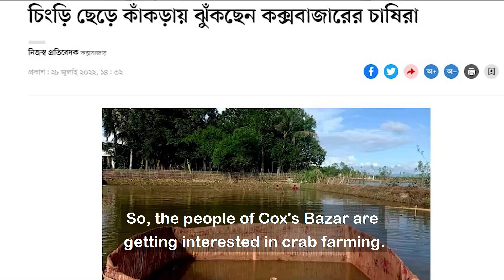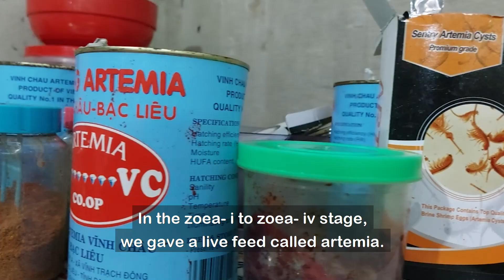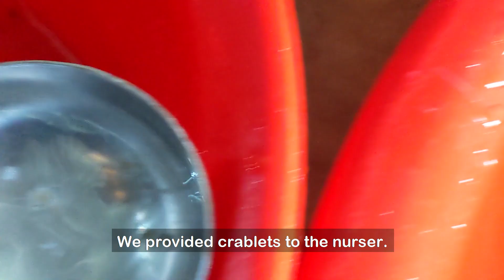Crablet Production Process